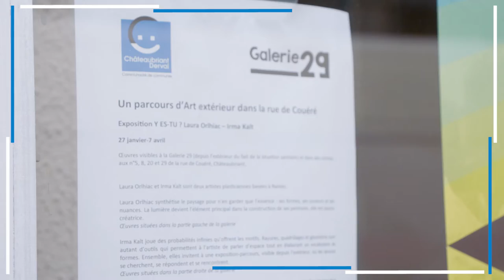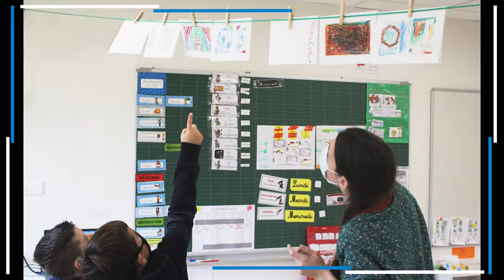Education artistique et culturelle 2020-2021 : arts plastiques